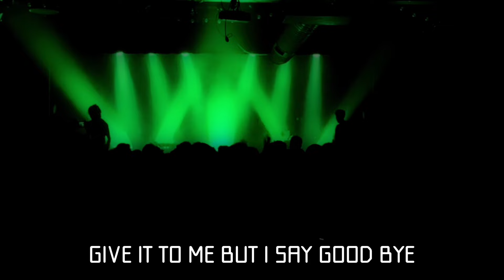【自宅から拝啓ボウイ様】GIVE IT TO ME/BOØWY COVER 桃乃花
作詞・作曲　氷室京介

【拝啓ボウイ様】のイベントが今年も群馬県高崎市で開催されるということで
神戸在住の桃乃花はどう頑張っても参加出来ないので
去年と同様、自宅から参加した気分でBOØWYの曲をお届けしますｗ
お借りした音源が原曲とは違うバージョンだったので
私もそっちのバージョンで歌ってみました＾＾
途中で氷室さんのニュアンス英語が入ってるやつですｗ

‹‹　桃乃花の最新リリース情報　››

※アーティストページをご覧ください